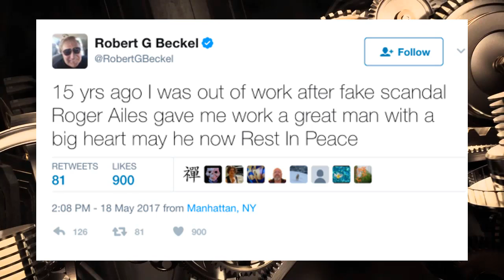Bob Beckel Fired at Fox News for Being Way Too Racist! | Breaking News